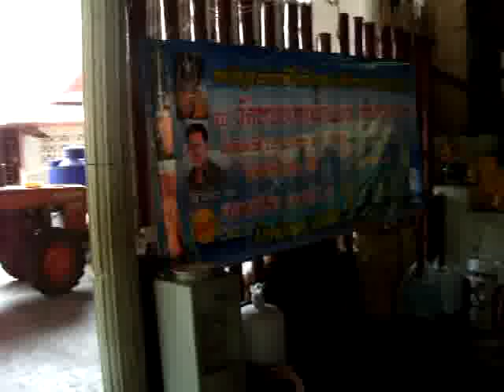Meeting LP Erb at Wat Nong Mor Gaeng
Short clip of the main altar, amulet counter and LP Erb blessing 2 devotees.